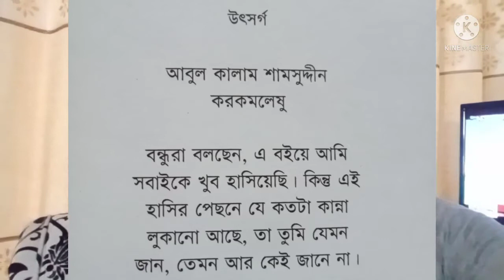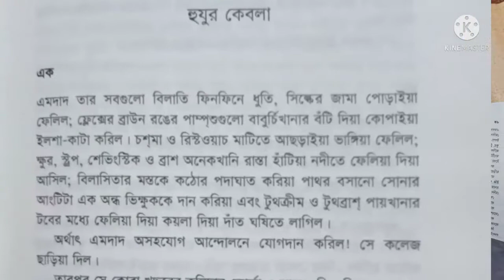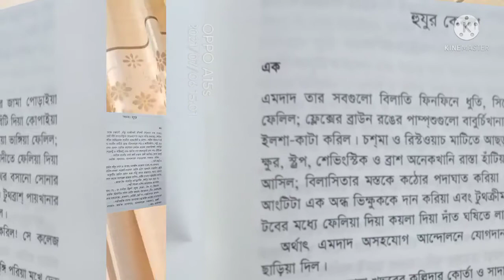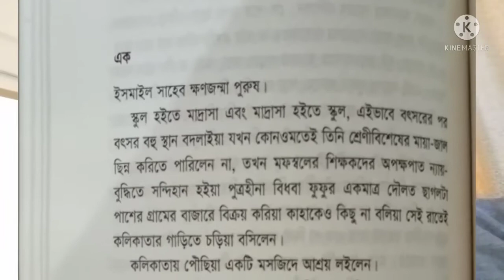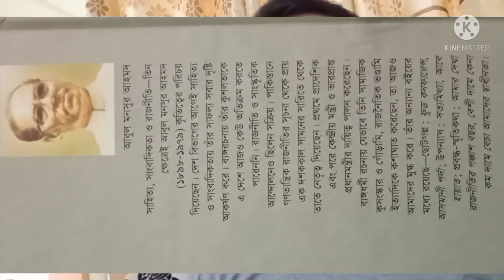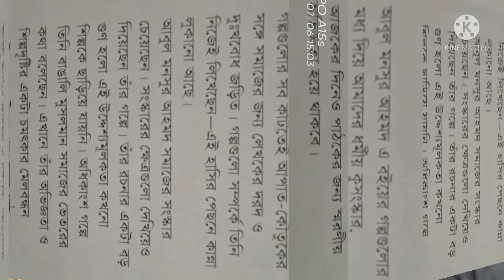আয়না।। আবুল মনসুর আহমদ।। Book Review. Ayna. Abul Monsur Ahmod.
বুক রিভিউর এ পর্বে আলোচনা করা হলো আবুল মনসুর আহমদ এর প্রথম বই আয়না নিয়ে।